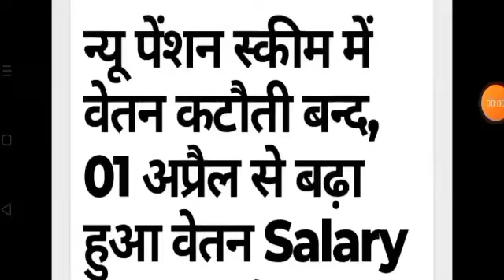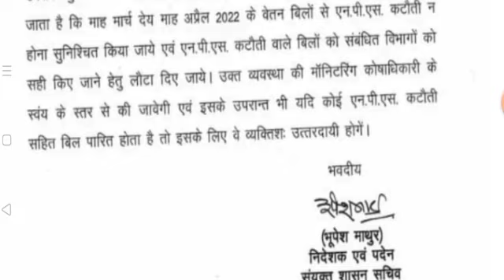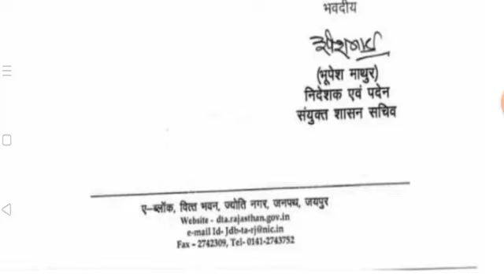न्यू पेंशन स्कीम स्कीम में वेतन कटौती बंद, 1 अप्रैल से बढ़ा हुआ वेतन